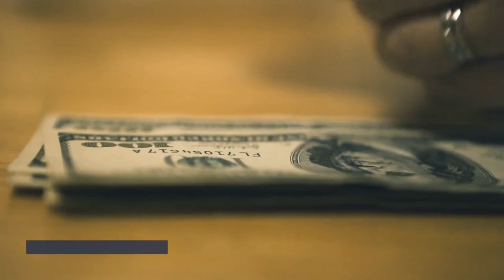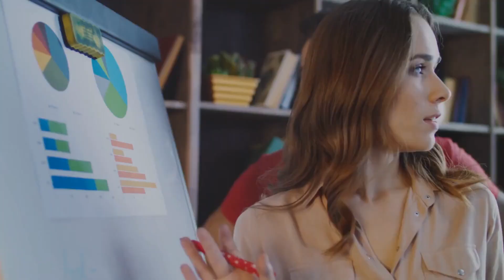💰 5 Dahilan Kung Bakit Kailangan Mag-Negosyo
5 Dahilan Kung Bakit Kailangan Mag-Negosyo
Halos lahat naman sa atin ay gustong mag-negosyo, kaya lang ang iniisip ng iba ay hindi pa sila handa sa ganitong bagay. Hindi naman natin sila masisisi dahil may kanya-kanya tayong dahilan. Diba? mag-negosyo

Pero bakit nga ba kailangan nating mag-negosyo? Ano-ano ba ang maidudulot sa atin kapag mayroon tayong sariling negosyo?

Other Topic:

wealthy mind pinoy,wealthy mindset,wealthy,negosyo sa pilipinas,negosyo,negosyo tips,bakit mahalaga magnegosyo,business tips,negosyo walang lugi,negosyong patok,negosyo 2022,may puhunan,puhunan,pera paraan,passive income,financial literacy,personal finance

✔️Earn More Save More and Live a Good Life!

✔️Maaring magrequest or suggest ng video na nais ninyong matampok sa channel ko. mag-iwan lamang ng comments.

Related Channels:
Chink Positive
Chinkee Tan
Vince Rapisura
Doc Gigi Sunga
Marvin Germo
Gee Isa-al
Francisco J. Colayco
Janitorial Writer
Omeng Tawid
Arvin Orubia
Randell Tiongson
The Rich Dad Channel
Francis Kong
Janitorial Writer
Mobazilla
Bo sanchez
ClarkTV Facts
Tagasulat